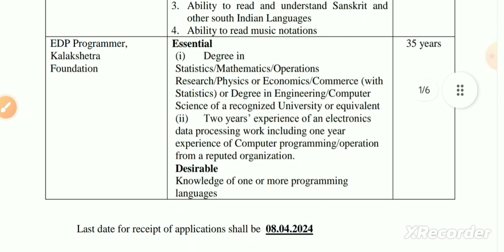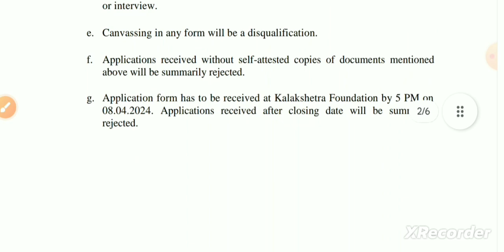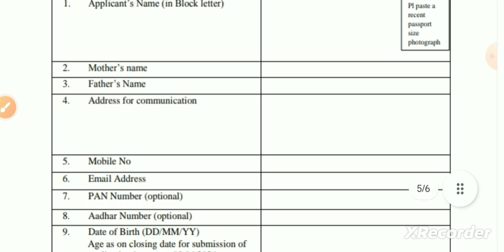Librarian vacancy 2024 | Librarian Recruitment 2024 | Librarian offline form 2024 @GovtJobs4u ☺️👍